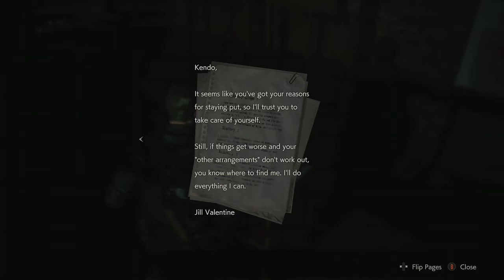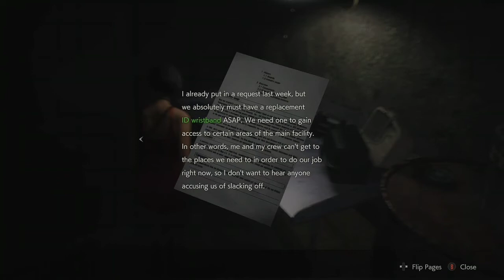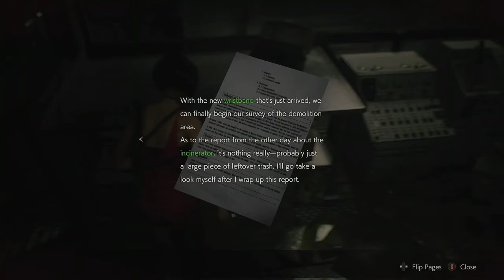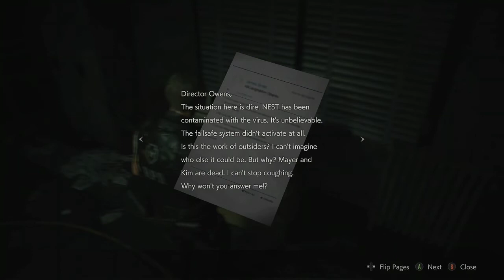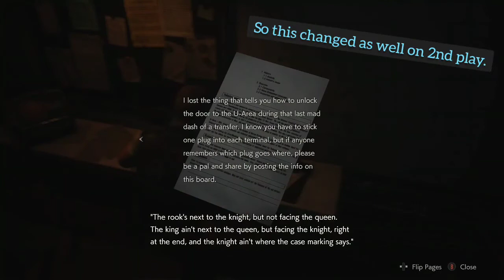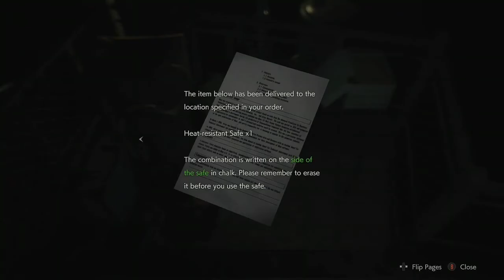Resident Evil 2 REmake: Part 8 - Leon 2nd Run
After you meet Kendo these are free to watch, hell probably can even watch them before:

Difficulty: Standard